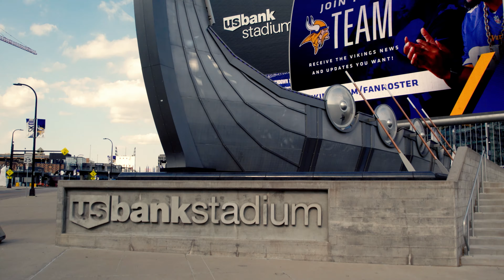Football Trick Shots at US Bank Stadium!!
This lifelong Vikings fan got the opportunity of a lifetime on the field at US Bank Stadium. And we made something pretty epic out of it. Thanks again to Viktor and the Vikings for making this dream a reality!

Go Follow Viktor on Instagram!

At That'll Work our goal is to encourage everyone to get up and try something new and challenging. If you come away from our videos entertained and inspired, we have done our job.You never know, it might just work! 😁

THAT'LL WORK

We bring joy to people all around the world by doing INSANE TRICK SHOTS and EPIC CHALLENGES. We hope to make your day brighter while also encouraging you to try new and difficult things. Remember, NEVER GIVE UP!! That'll Work! :)

We are inspired by Dude Perfect, How Ridiculous, and That's Amazing. Our channel went big in 2021 and we can't wait to create more amazing videos for you in the future!

Jesus Saves- because, if you confess with your mouth that Jesus is Lord and believe in your heart that God raised him from the dead, you will be saved. (Romans 10:9)